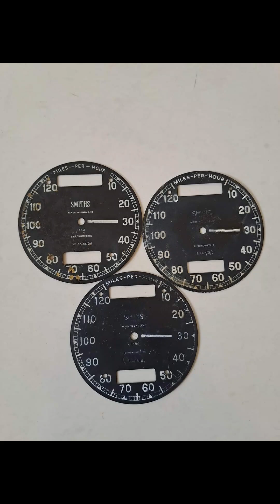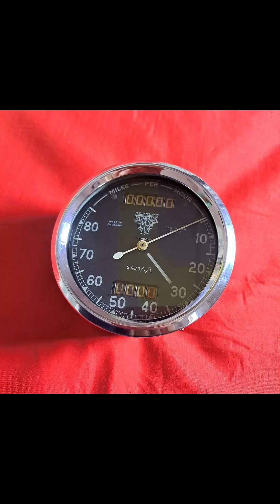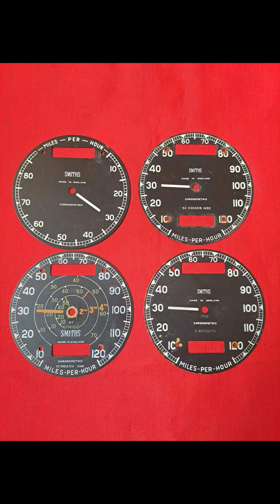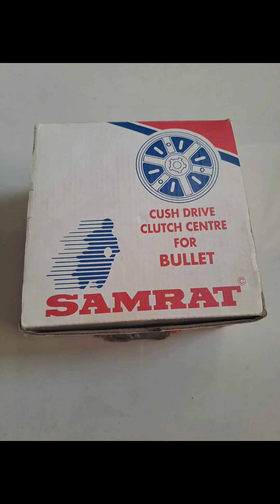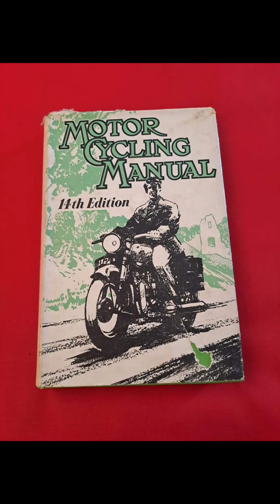Motorcycle 🏍 Old Spare parts Number Kanha bhai Ahir Vintage Spare parts holder 9879458101